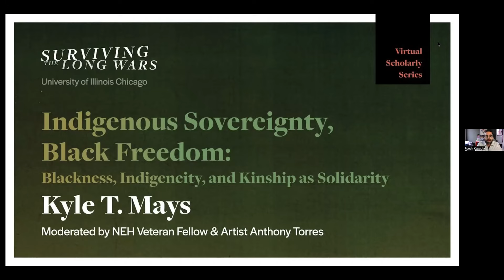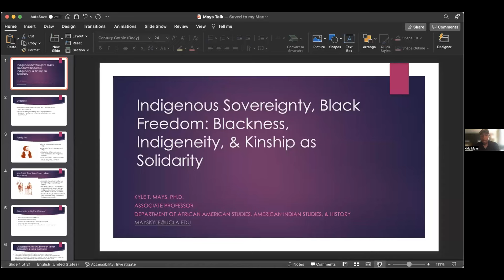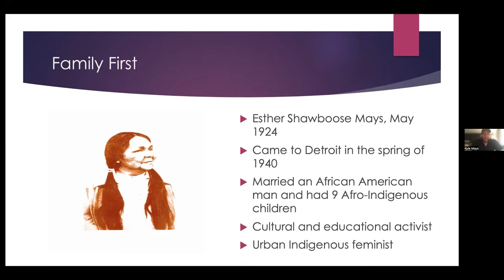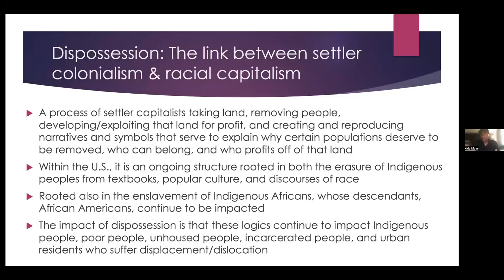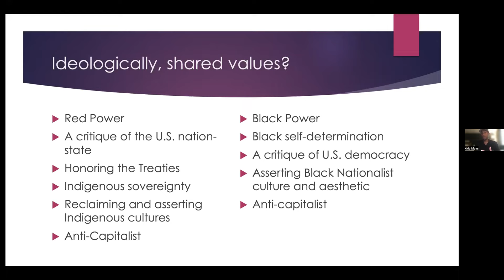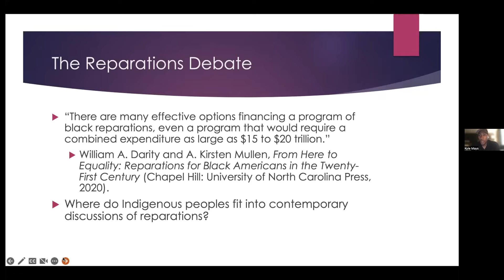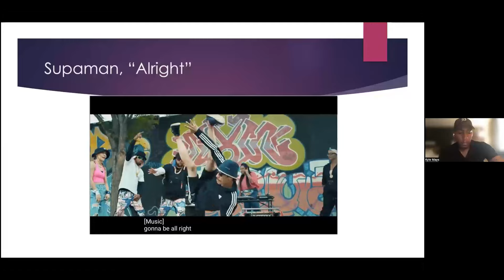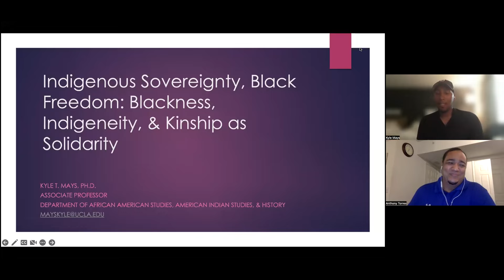Kyle T. Mays, "Indigenous Sovereignty, Black Freedom" — STLW Scholarly Series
Surviving the Long Wars Virtual Scholarly Series
Dr. Kyle T Mays, "Indigenous Sovereignty, Black Freedom: Blackness, Indigeneity, and Kinship as Solidarity"
Associate Professor of African American Studies, American Indian Studies, and History, University of California, Los Angeles
Moderated by NEH Veteran Fellow and Artist Anthony Torres
October 13, 2022; 5:00 to 6:30 pm CT

This was a virtual webinar event that took place on Zoom. The talk was moderated by NEH Veteran Fellow and artist Anthony Torres. This was the second lecture in a series that includes Laleh Khalili, Harsha Walia, Nick Estes, Kelly Hayes, and Tiffany King.

SURVIVING THE LONG WARS explores the multiple overlapping histories that shape our understanding of warfare, as well as the alternative visions of peace, healing, and justice generated by diverse communities impacted by war. The project begins with a virtual scholarly series at the nexus of critical ethnic studies, native/Indigenous studies, and Middle Eastern Studies on the histories and futures of native rebellion alongside contemporary US militarism and warfare. The seminar series is part of a year-long UIC class and NEH “Dialogues on the Experience of War” discussion program taught by veteran artist Aaron Hughes. The project culminates in the second Veteran Art Triennial and Summit, in Spring 2023, at the Chicago Cultural Center, Hyde Park Art Center, and Newberry Library.

SURVIVING THE LONG WARS is organized by Aaron Hughes, Ronak K. Kapadia, Therese Quinn, Joseph Lefthand, and Amber Zora with support from the University of Illinois Chicago (UIC) Institute for the Humanities Innovation Grant, UIC Award for Creative Activity, Chicago Cultural Center, Hyde Park Art Center, Newberry Library, DEMIL Art Fund, and the National Endowment for the Humanities Dialogues on the Experiences of War Grant. Special thanks to the Disability Cultural Center, the Native American Support Program, and the Women’s Leadership and Resource Center at UIC.

Kyle T. Mays is an Afro-Indigenous (Saginaw Chippewa) writer and scholar of US history, urban studies, race relations, and contemporary popular culture. He is an Associate Professor of African American Studies, American Indian Studies, and History at the University of California, Los Angeles. He is the author of City of Dispossessions: Indigenous Peoples, African Americans, and the Creation of Modern Detroit (University of Pennsylvania Press, 2022), An Afro-Indigenous History of the United States (Beacon Press, 2021), and Hip Hop Beats, Indigenous Rhymes: Modernity and Hip Hop in Indigenous North America (Suny Press, 2018).